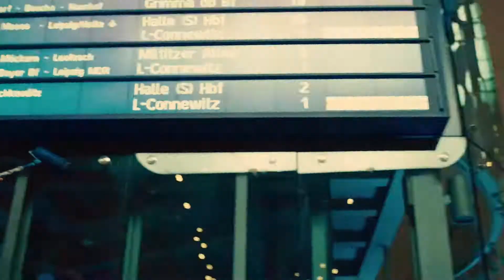LG Q6 Official Product Video